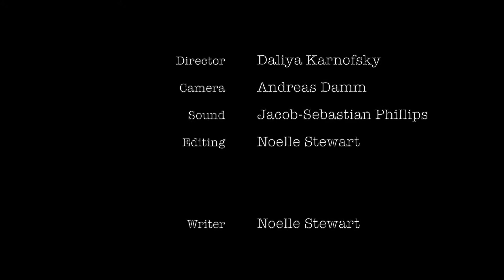MARY PILLARD: Episode 2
Mary takes you on a tour of historical sites in New York City.